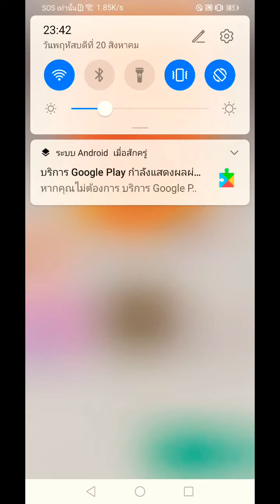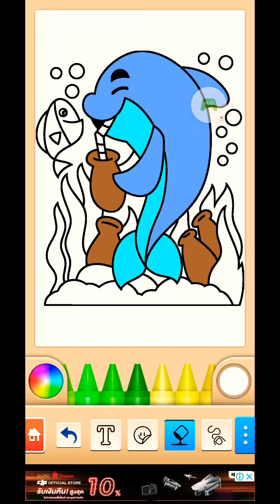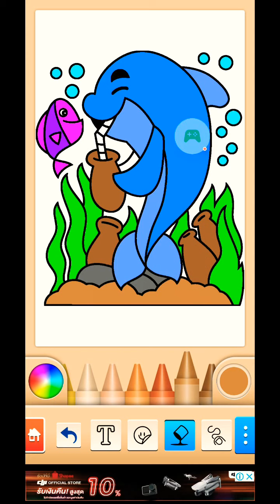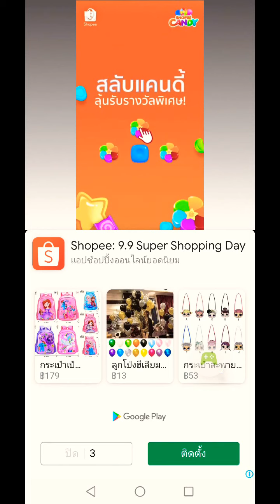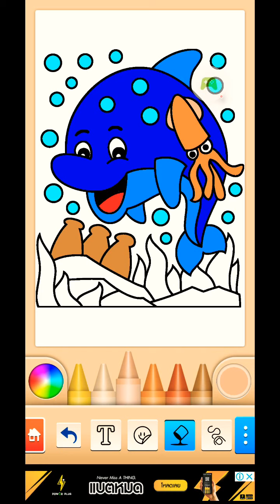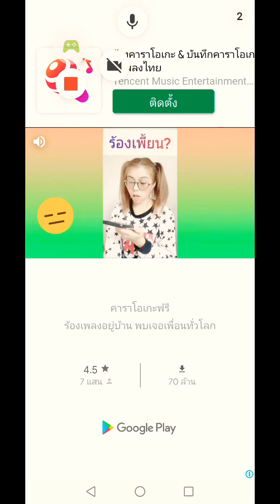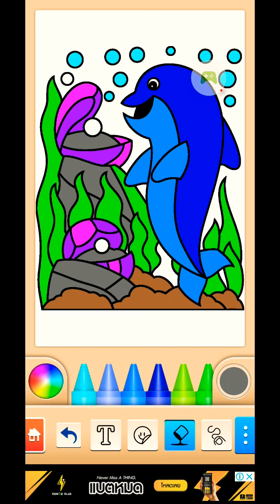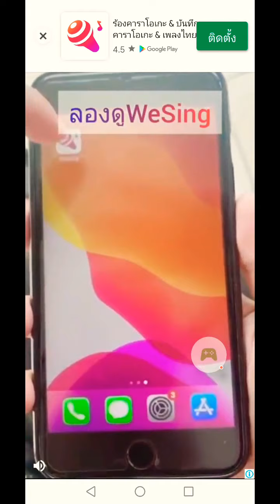นางเงือก​ Ep​ 2 🐬 🔙 🖍️ 😊 😊 💖